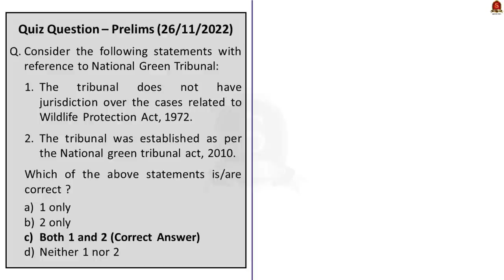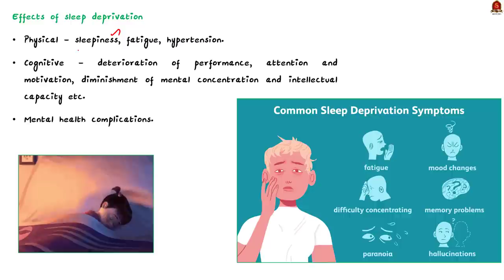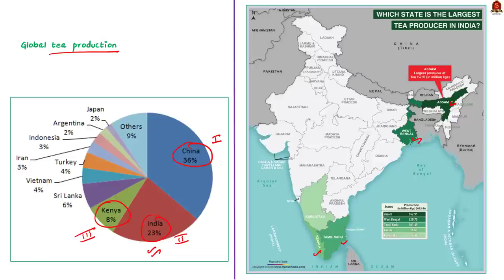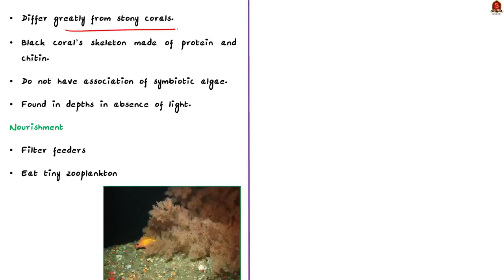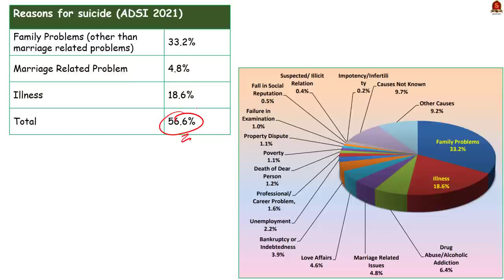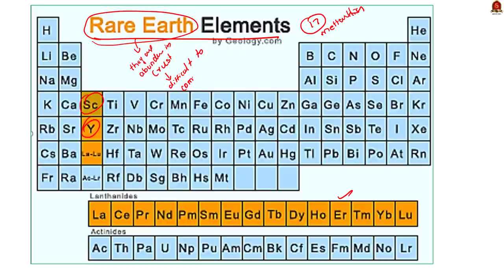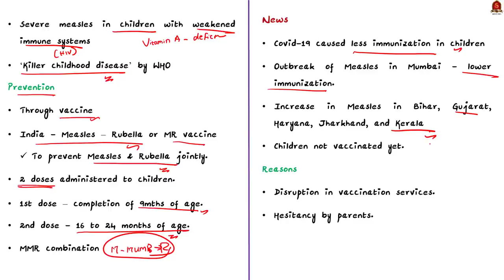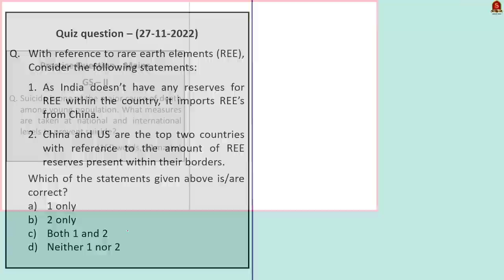The Hindu Daily News Analysis || 27th November 2022 || UPSC Current Affairs || Mains & Prelims '23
Handwritten Notes without annotations:
Handwritten Notes convenient for printing:
a. Single Side Notes:

Time Stamping
►►Introduction - 00:00
►►List of Topics - 00:06
1. Recreating sacred groves in north T.N. - 00:18
2. Why is sleep important? - 06:19
3. Why is the Darjeeling Tea industry in crisis? - 11:10
4. Scientists discover new species of black corals near Australia - 18:46
5. Preventing suicides: what is the new strategy? - 23:06
6. Industry urges govt. to establish ‘India Rare Earths Mission’ to reduce reliance on China - 34:07
7. Mumbai measles outbreak due to low vaccination coverage - 39:03
8. Prelims Practice Questions - 43:24
9. Mains Practice Question - 48:45

Important topics such as Suicide Sacredgroves Tea Corals Rareearths Measles upsc upscpreparation upscexam currentaffairs upscmotivation november november2022 are vividly discussed in UPSC Civil Services Exam Perspective in this video, with a special Practice cum Revision session in the end.